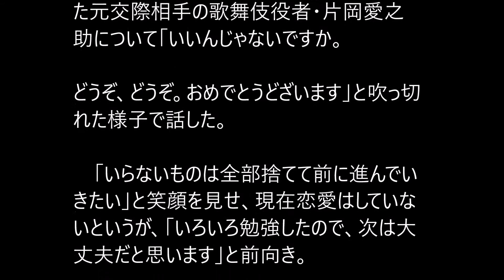熊切あさ美、愛之助＆紀香の“結婚”